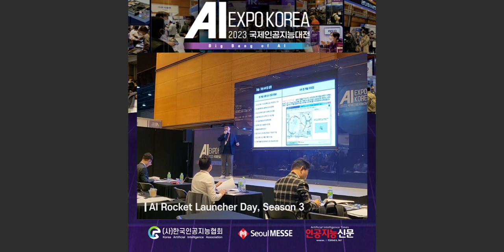2023 AI EXPO KOREA 국제인공지능대전 성료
2023 AI EXPO KOREA 국제인공지능대전

▶️일시: 5월10일 (수) - 5월12일 (금) 3일간
▶️장소: 서울 COEX 3층 Hall D
▶️주최: (사)한국인공지능협회, 서울메쎄, 인공지능신문
▶️미디어파트너: 테크데일리
👉 aiexpo.co.kr